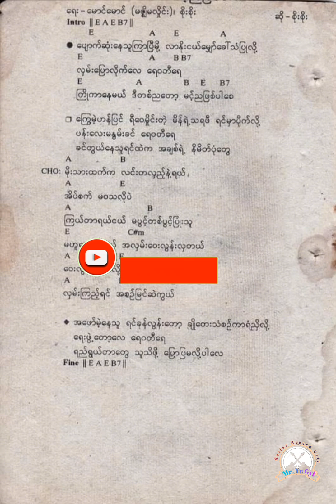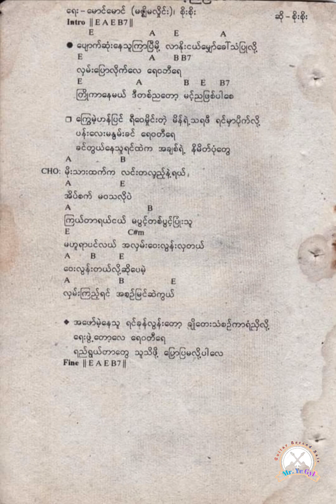မင်းညဖြစ်ပါစေ စိုးစိုး Guitar For Sale Guitar Chords Please Like&Subscribe